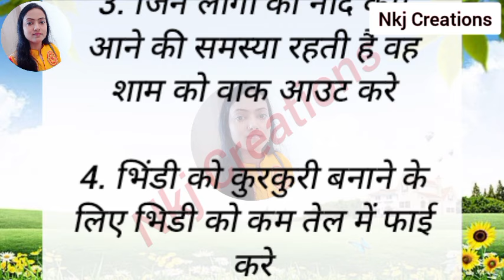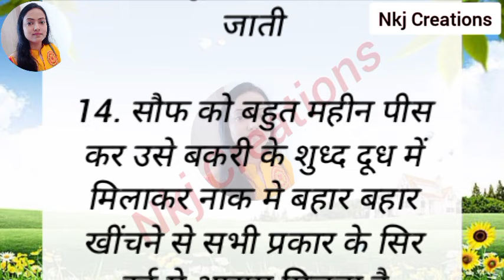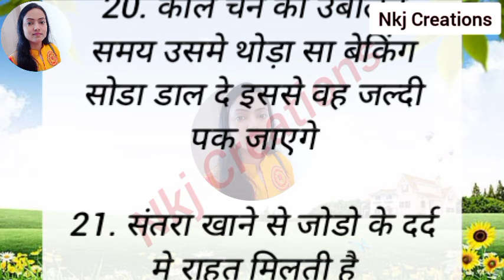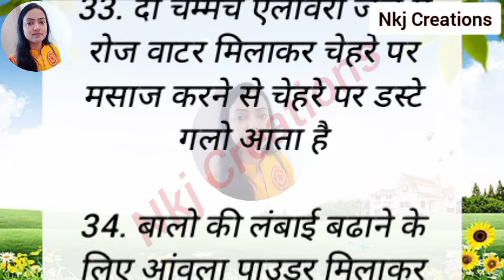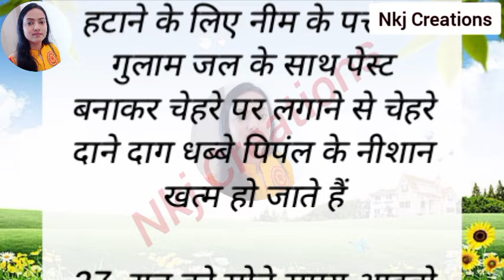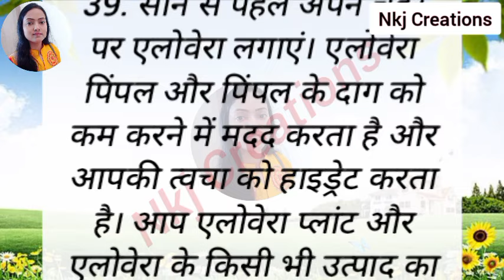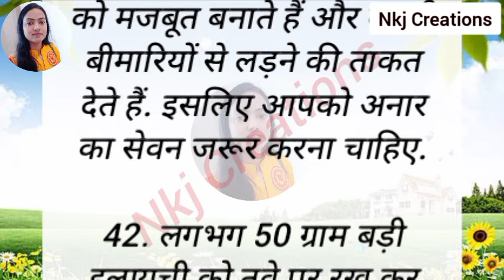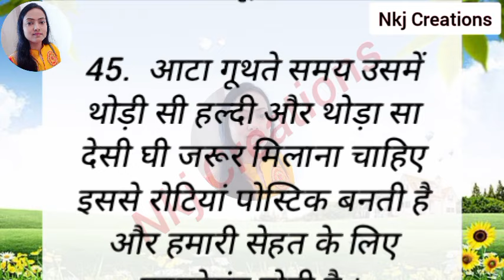45 बेस्ट किचन टिप्स ध्यान रखने योग्य बातें अपना कीमती समय निकालकर सुने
45 बेस्ट किचन टिप्स। पहले नही सुने होगे ।समय निकालकर जरूर सुने। usefulkitchentips​viraltips​

45 बेस्ट किचन टिप्स पहले नही सुने होगे।समय निकालकर जरूर सुने usefulkitchentips​cooking​
किचन टिप्स ये किचन टिप्स आपको किसी ने नही बताए होगा। बहुत काम के है जरूर सुने ।ghrlu nuskhe ​
17 ध्यान रखने योग्य जरूरी बातें lessonable quotes